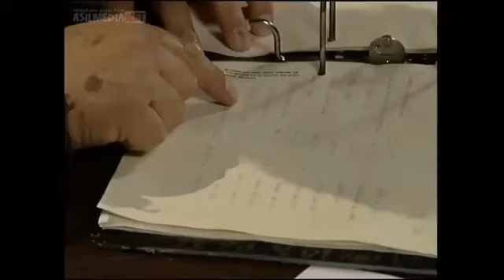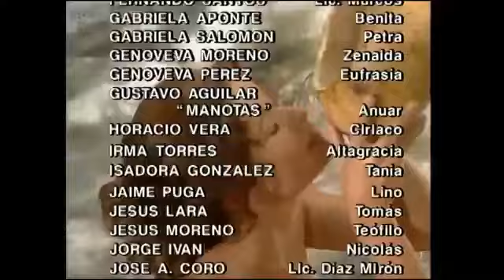Esmeralda 3.Qism O'zbek Tilida